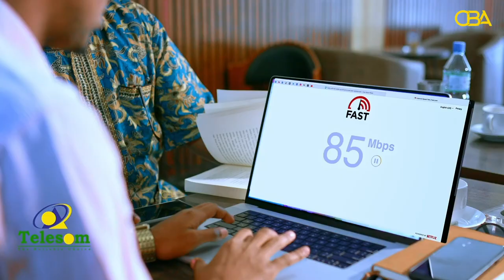Madaxda X. Waddani ayaa Jeelka Mandheera ku booqday Dhalinyaro tiro badan oo laga soo xidhay Burco.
Madaxda Xisbiga Waddani ayaa Jeelka Mandheera ku booqday Dhalinyaro tiro badan oo laga soo xidhay Burco.